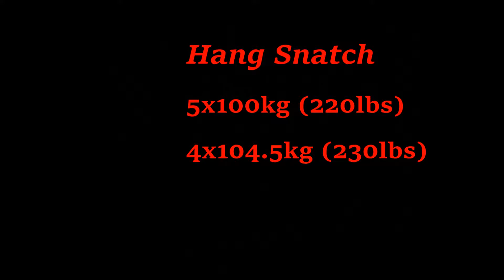Hang Snatch Tomas Kruzliak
Hang Snatch 5x220,4x230